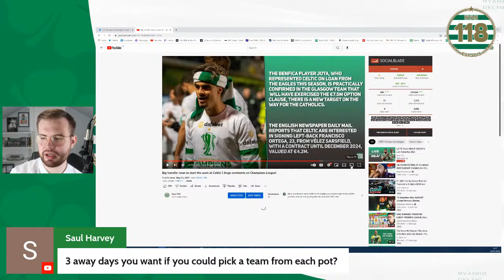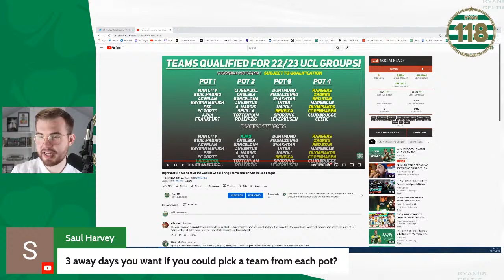LET'S TALK ABOUT CELTIC! | Live Saturday Q&A.